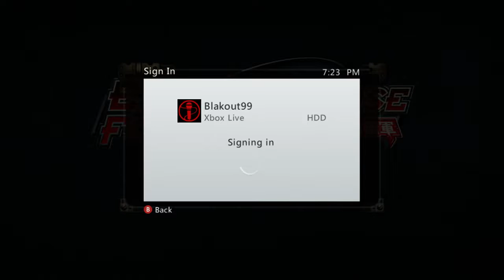Earth Defense Force 2017 (360) PowerPlays Part 14: Twizzlers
You Redcist!
COMMISSIONS OPEN
Your Players Are:
Cory: DreamShogun